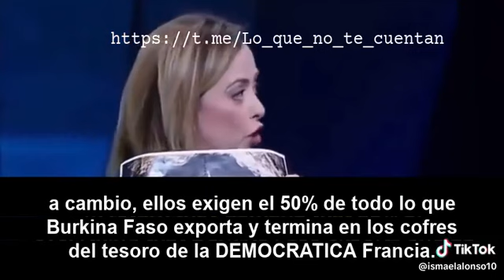Giorgia Meloni destapa la hipocresía de Francia🇨🇵 un país sin oro y con la 4 mayor reserva del mundo